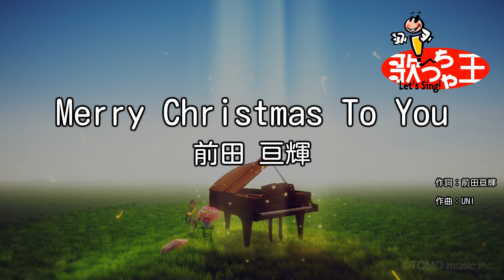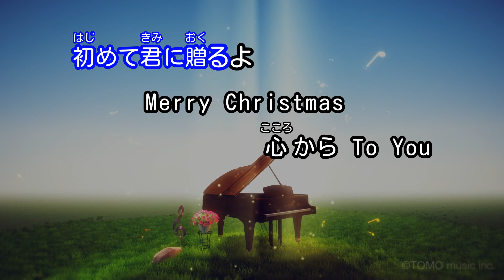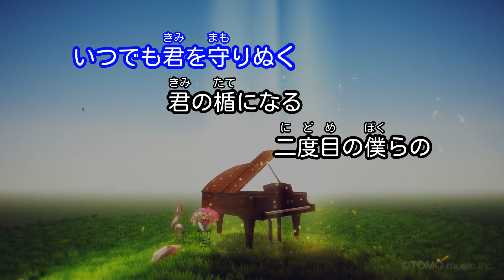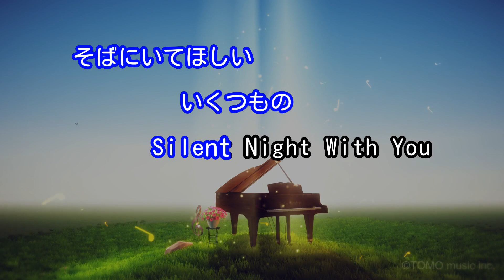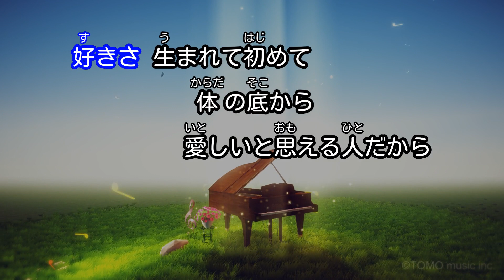【カラオケ】Merry Christmas To You/前田 亘輝